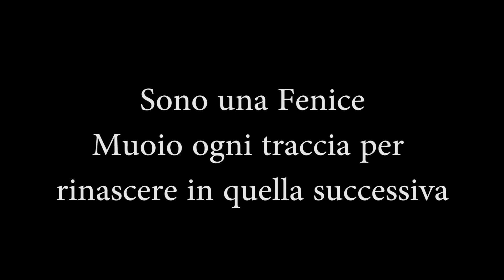Licky - Je Manco ce Penso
Testo, Voce, Missaggio e Master: Luca Liccardo aka Licky
Soggetto e Montaggio: Luca Liccardo
Base: 'So good'   Inspiring Young Thug x Trap Instrumental (Prod  Danny EB)
Canzone Iniziale: Licky - 11LA sulla base di Sick Luke feat. Zef - Simbiosi

Si ringrazia Daniel per aver preso parte alle riprese.